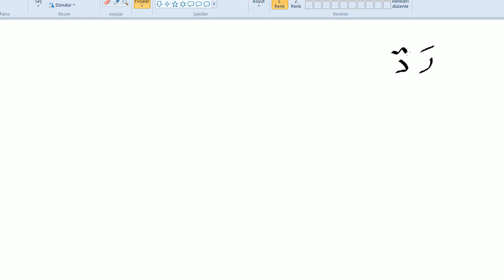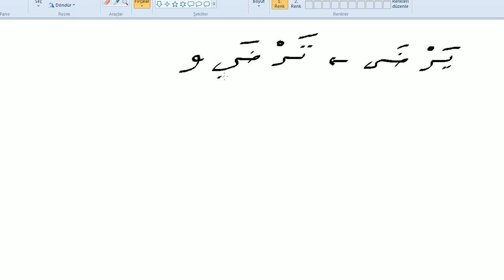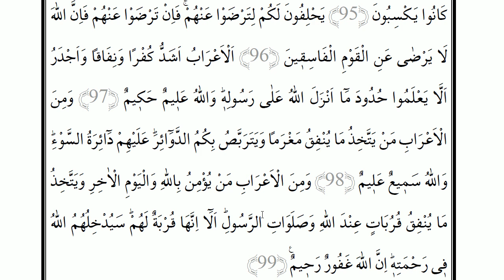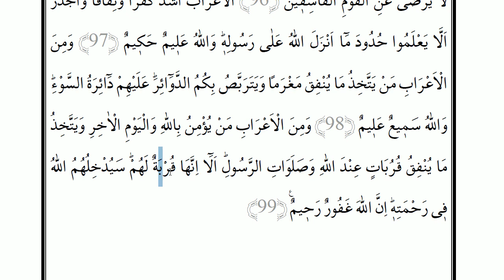Dil Bilgili Meal Dersi (Cüz 11,Sayfa 1) | HD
Kur'an'ı baştan sona sarmayı hedefleyen bir  '' Dil bilgili meal'' çalışması ile karşınızdayız.